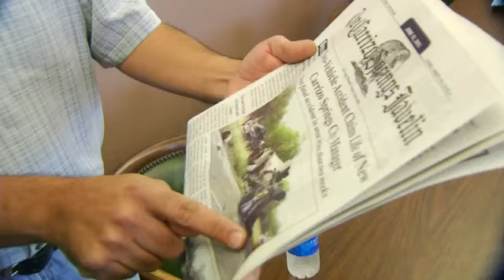Carrizo Springs Remembers City Manager Killed In Crash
By: Grace WhiteFollow Grace on Twitter @Grace__White  FacebookLast night we told you about the crash that killed the new city manager in Carrizo Springs.It's the latest in a series of accidents in South Texas communities that are now booming with oilfield traffic.Ramiro Munoz, Jr. was 58 years old and had just started a new job at city hall. He was on his way to work Tuesday when he was hit head on by a cement truck.He said I wanted to do this because I think I can make a difference in the community, said Ramiro Munoz III, son. For Munoz's family and friends, it's hard to believe he is gone.This was his truck a little Ford ranger, said Mayor Adrian DeLeon, Carrizo Springs.DeLeon says the cement truck that hit Munoz had a tire blowout.It's the latest in a series of accidents in communities booming with oilfield traffic.This morning a train hit an 18 wheeler in Lytle and last week a driver died in Atascosa County after crashing into an 18 wheeler.They are making tens of millions of dollars a day but they are not spending it on us, said DeLeon. DPS troopers have increased patrols in South Texas.They're also looking at big rigs to make sure they're safe, but city leaders south of San Antonio say they are still waiting on the funds they need to repair roads.I'd like to send a message to TXDOT, either they pay now or they pay later, said DeLeon. Despite their efforts, crashes continue and lives are being lost.One thing I will never forget is his passion to help others, said Munoz III.Munoz is remembered as a former teacher, a grandfather a man who loved raising scholarships for kids.When you would see him on the street or talk to him and say how is it going he would always say tremendous, tremendous, said Roy Ortiz, a longtime friend. Purple ribbons draped city hall in his honor. Funeral services are set for Saturday at 10 a.m. at Our Lady of Guadalupe Catholic Church. Recently, state lawmakers passed a bill that allocates $450 million dollars to repairing roads.That will be split 50-50 between state and county roads.